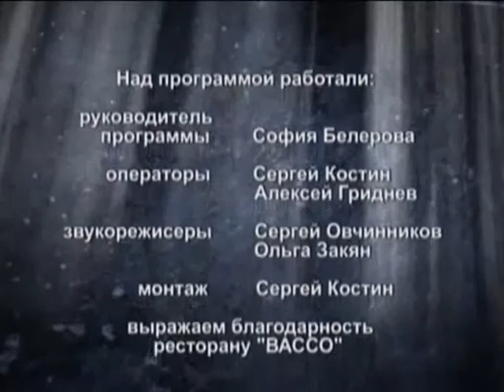Место встречи - Самарская филармония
Директор Самарской филармонии Елена Козлова рассказывает о сюрпризах нового 71-го концертного сезона. Ведущая передачи "Место встречи" - София Белерова

16 сентября 2011 г., телеканал Губерния